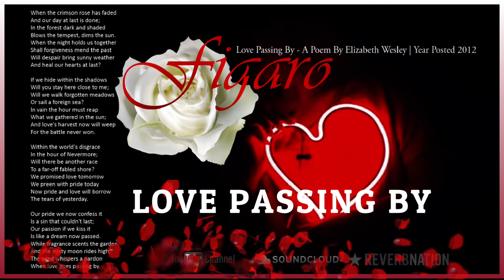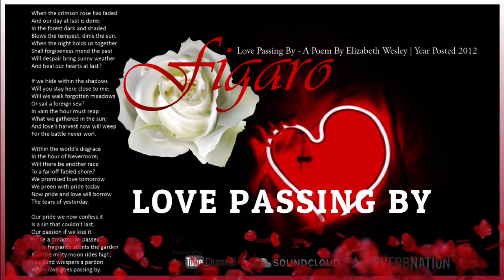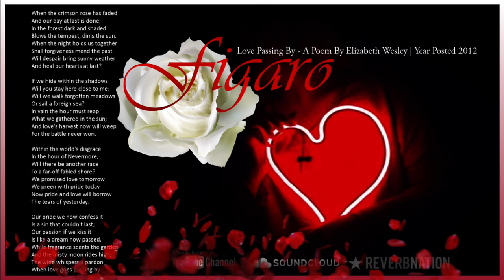FIGARO ~ LOVE PASSING BE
Title: LOVE PASSING BY
Vocals By: FIGARO 😎
Poem By: ELIZABETH WESLEY
Genre: REGGAE MUSIC
Video By: FIGARO MUSIC LTD™ 🎸